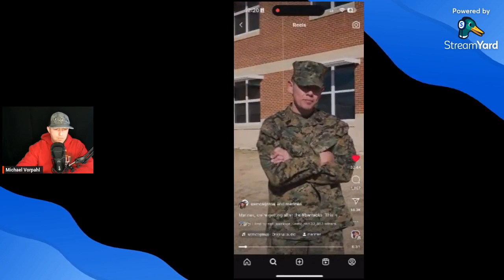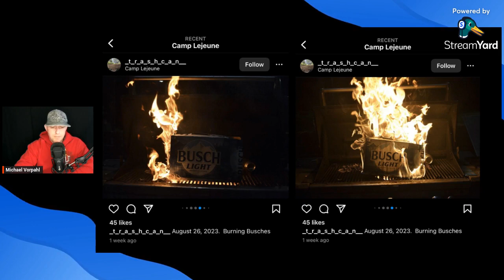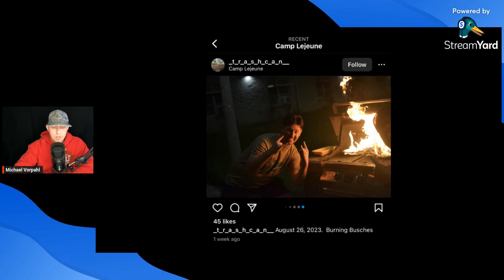Ep. 009: Scroll and Troll - Barracks 2030 Plan, Burning Beer, and Stupidity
In todays Podcast, Michael talks about how there are concerns about the long lasting quality of life the Barracks 2030 Plan will do, proof that stupidity will undermine it, and the way forward in cultivating the leadership culture the Marine Corps is credited to have. It all starts with you, the individual Marine.

And remember, don’t be dense and share the common sense.

Both links are in my bio. See you there.